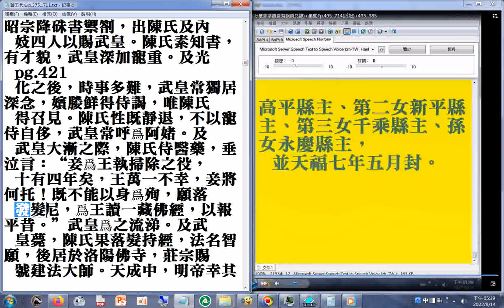宮嬪#出家因緣#傑出女出家人#建法大師(圓惠大師，圓寂後被追諡為光國大師)(舊五代史p.421)...願落髮爲尼，爲王讀一藏佛經，以報平昔...